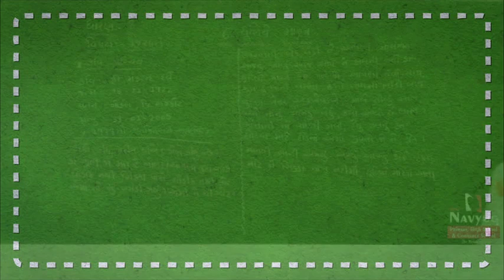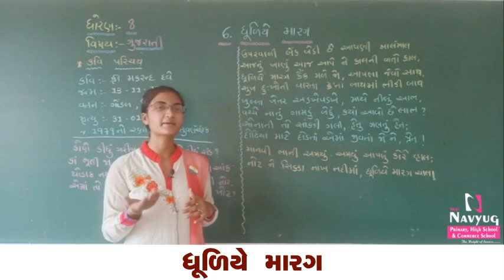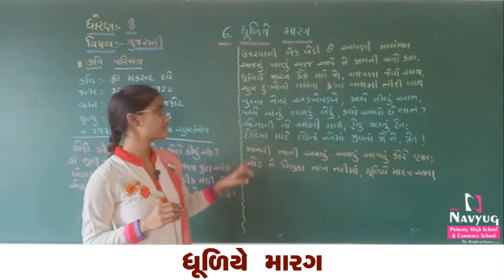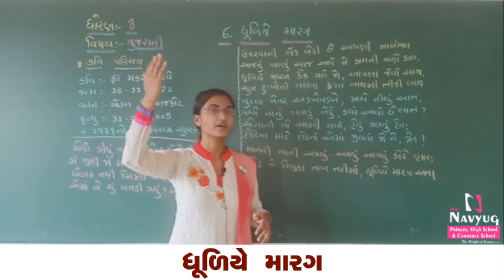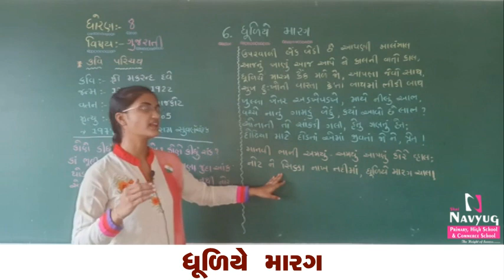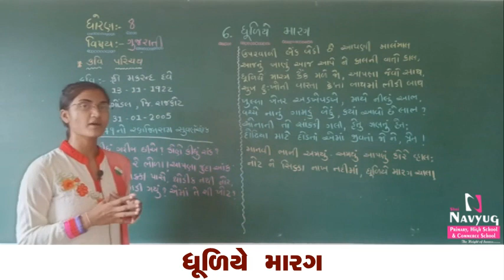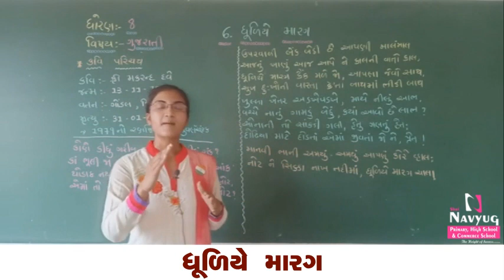STD 8 SUBJECT : GUJARATI ધૂળિયે મારગ BY ARUNABEN YOGANANDI